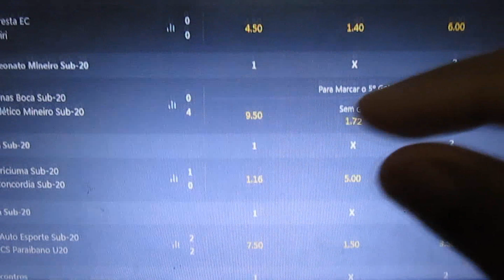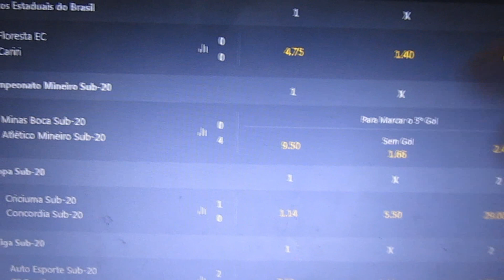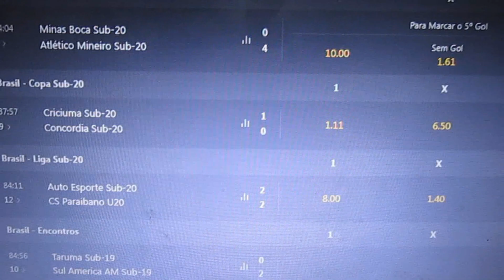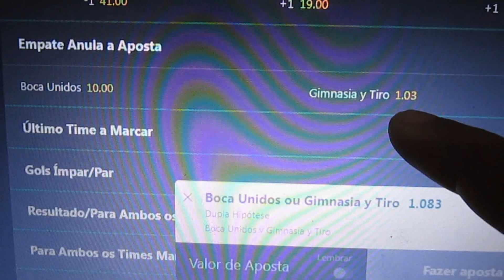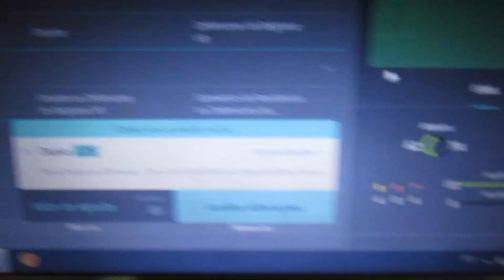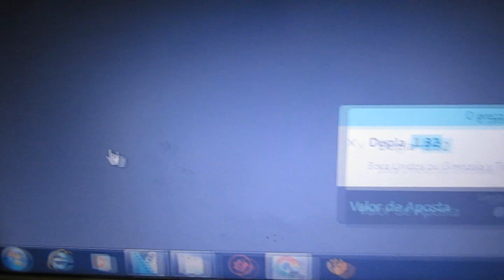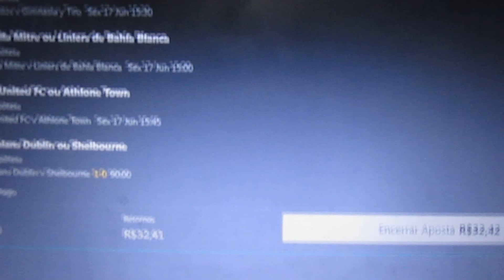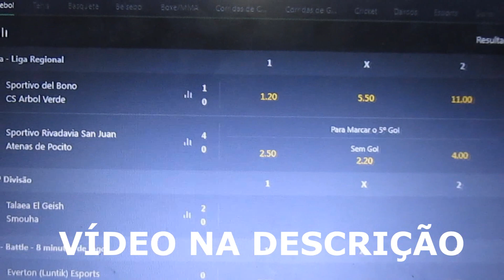Estratégia Bet365 FAÇA e aumente sua TAXA de Acerto Nas suas Entradas NA bet365 - bet365 dica